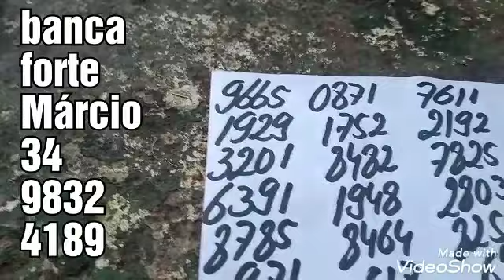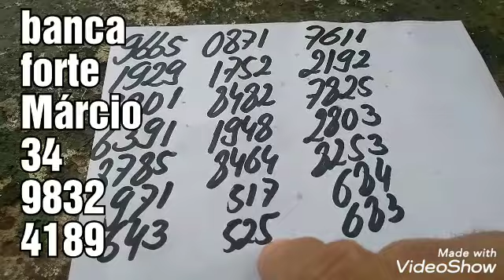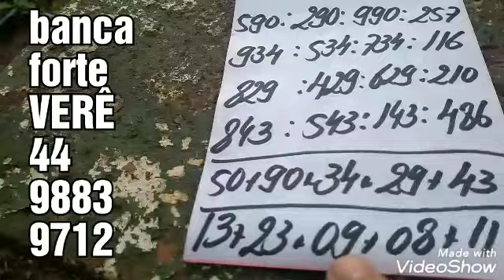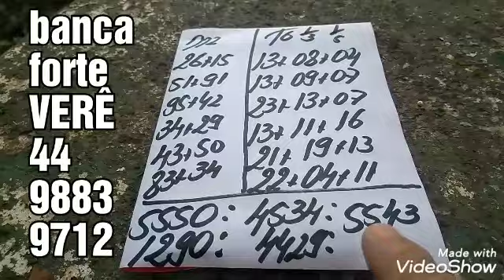PALPITES PARA A PTV PTN E CORUJA DO DIA 13/02/2020